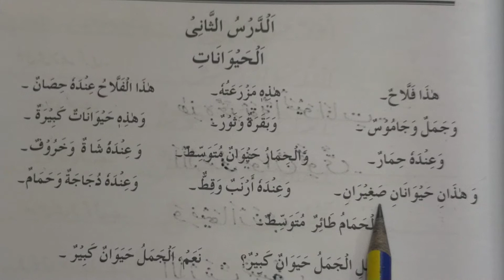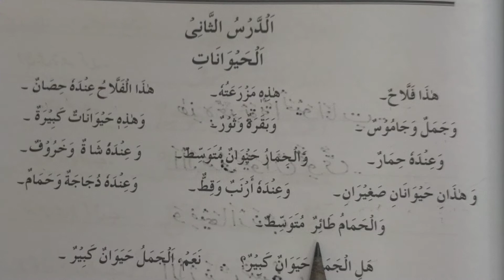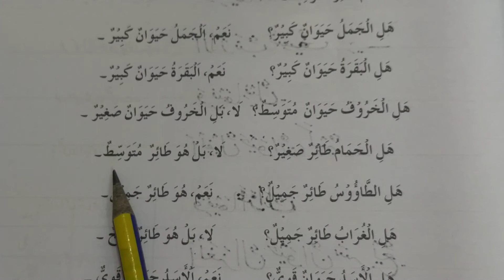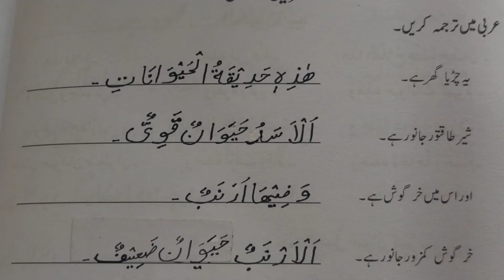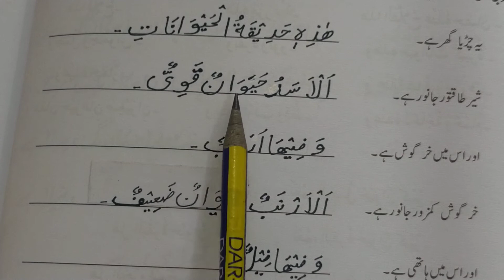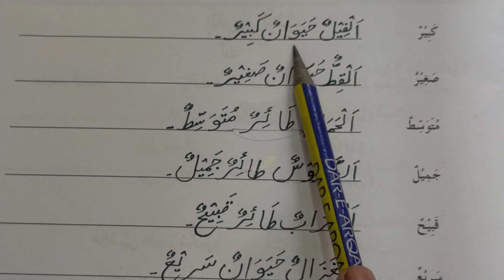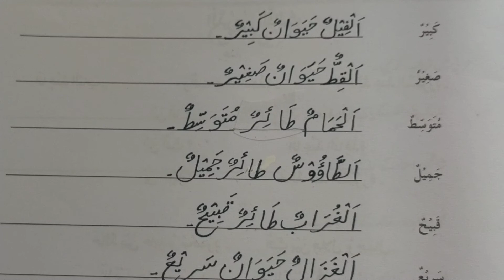7th Class Arabic, Chp02 Lec01